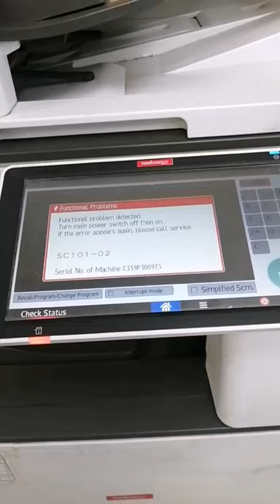Ricoh Printer SC101-02